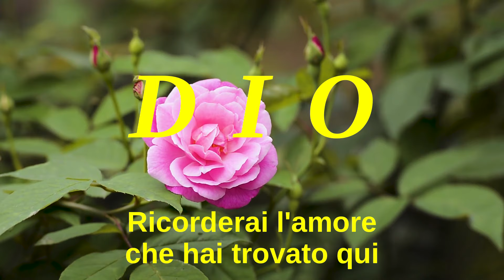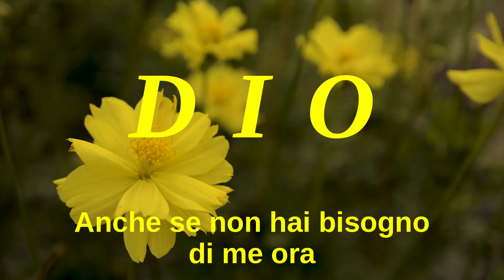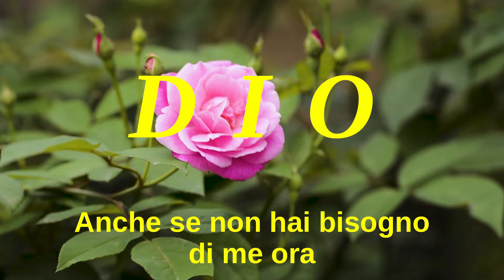Michael Jackson - One Day In Your Life - (Traduzione Italiana, Sottotitolata)